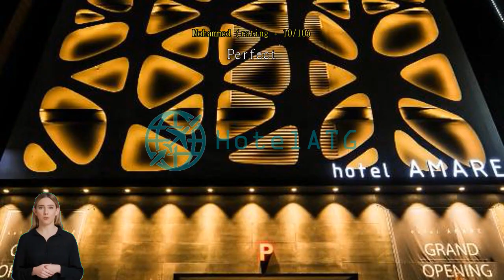Hotel Amare Suwon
Take advantage of the many attractions Suwon-si has to offer with a stay at Hotel Amare Suwon. Go beyond the touristy and get deeper into the offerings of Suwon-si with a stay at Hotel Amare Suwon, located merely 4.7 km from Hwaseong Fortress.
Hotel Amare Suwon offers impeccable service and all the essential amenities to travelers. Never be out of touch with your contacts, with free Wi-Fi offered throughout your stay. If you plan to arrive by car, you'll appreciate the motel's free parking, right on-site. The motel provides front desk services such as luggage storage and safety deposit boxes for guests' convenience.
Staying for a long time, or just need clean clothes? At the motel, your favorite travel outfits will be kept clean and available with laundromat provided on-site. For lazy days and nights, in-room conveniences like daily housekeeping let you make the most of your room. Please be advised that smoking is not allowed in the motel to allow cleaner air for all guests. Smoking is limited to designated areas only, for the health and well-being of all guests and staff.
Each guestroom at Hotel Amare Suwon is furnished and equipped with handy amenities. Some rooms at Hotel Amare Suwon are equipped with air conditioning for your convenience. In-room entertainment such as television and cable TV is provided for guests in some selected rooms.  The motel also offers a refrigerator, bottled water, a coffee or tea maker, instant coffee and instant tea in some rooms for when you feel like it is needed.
It's good to know that a hair dryer, bathrobes and towels are provided in some guest bathrooms.

Nothing starts a morning better than a delicious breakfast, which you can always enjoy in-house at Hotel Amare Suwon. A night in at the motel's bar can be as fun as a night out with your travel companions.
Hotel Amare Suwon offers wonderful recreational facilities for guests to enjoy. Finish your vacation days right by dropping in at the massage. Have fun with your friends or family, or even meet new people at the games room.

Hotel Amare Suwon provides an excellent base for exploring the sights of Suwon-si in-depth. An afternoon of browsing the works at Samsung Innovation Museum located 8.1 km away can familiarize you with the local art scene. Get fanatical at Suwon World Cup Stadium located 5.8 km away. During the season, you can buy tickets to see home games and cheer with the locals.

Guests who stayed here rated the facilities above 96% of other accommodations in the city.
This accommodation is highly rated for its staff and service, beating 95% of competition within the city.